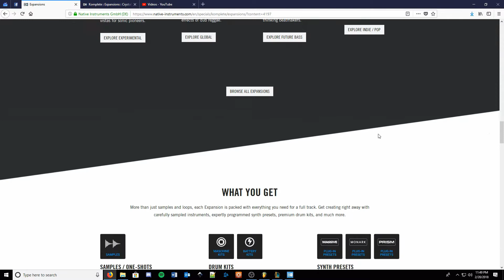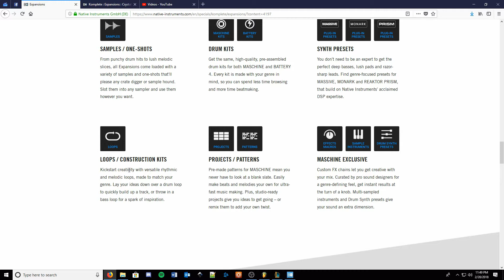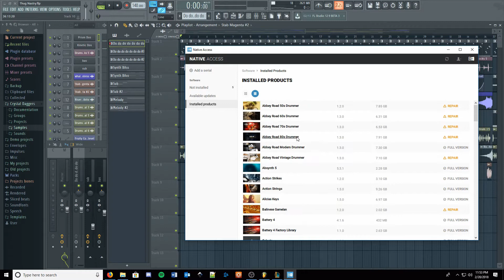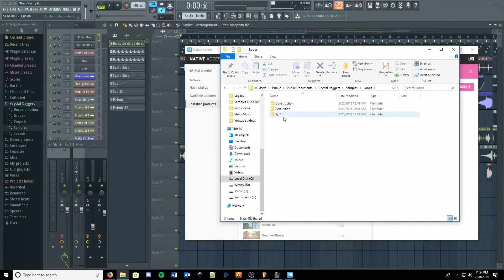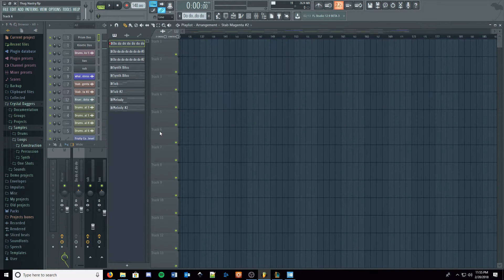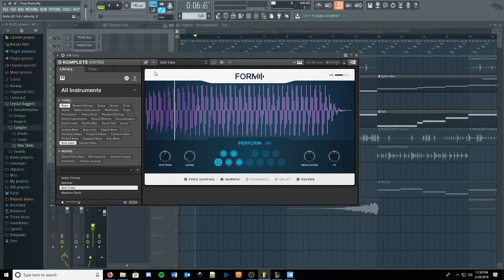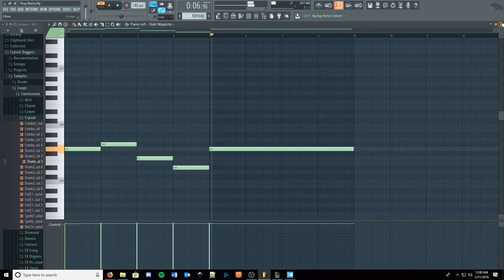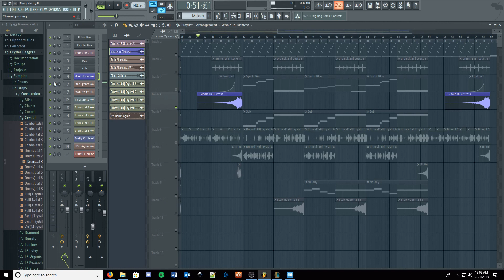First Look at Expansions by Native Insruments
Native Instruments has made some huge changes to Maschine Expansions. Now just called "Expansions", they will work pretty seamlessly with any DAW.

I took a look at one of the new Expansions fit into my FL Studio workflow. Overall, I was really pleased with the results!

Don't let Boris get in the way.